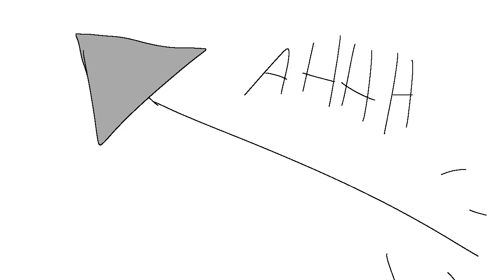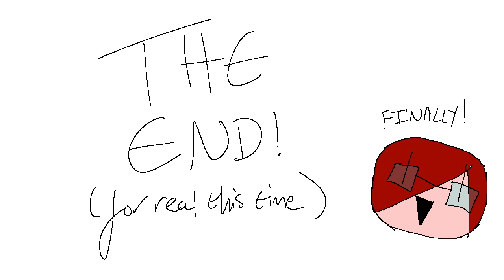Elliot Explains: The Aeneid (Book 12)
aka rip Turnus you were a real one

WE DID IT LADS WE FINALLY FINISHED IT! lemme know in the comments which Greek/Roman literature or plays you want me to cover next!